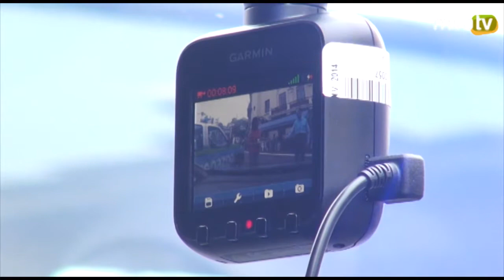Presentación de Nuevas Unidades para la Seguridad Ciudadana